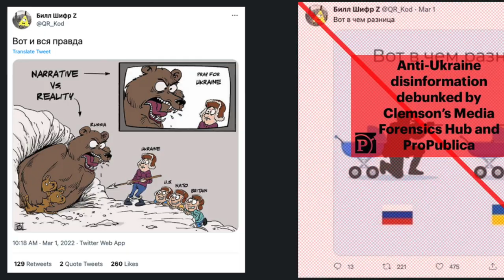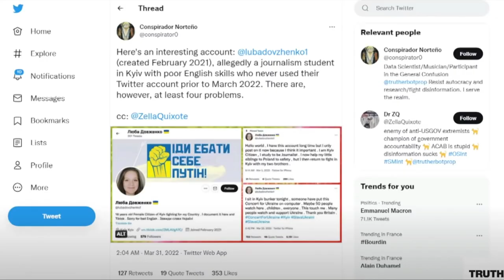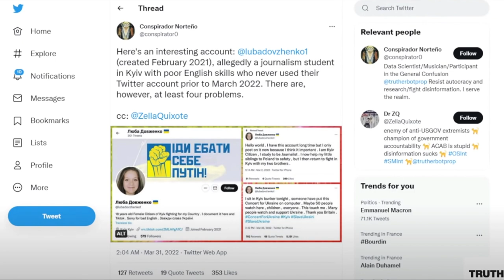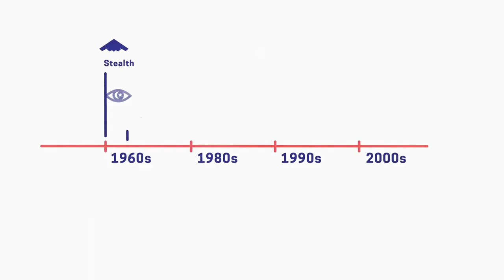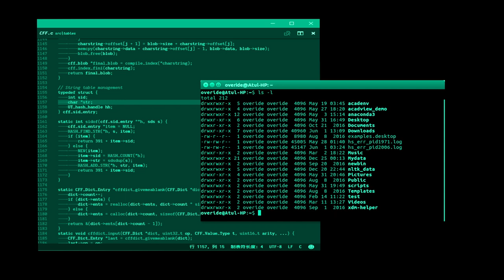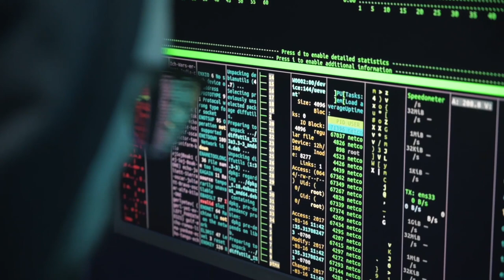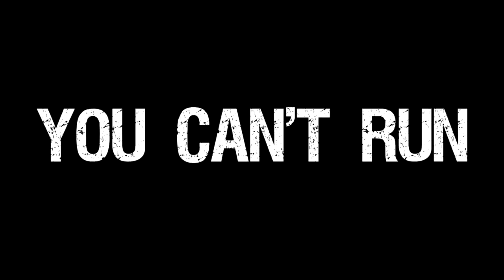MSCI 442 War in Ukraine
References:
Anstey, C. (2022, September 10). For China and the US, Tech is the biggest battlefield: New economy Saturday.
Bahl, V. (2022, April 8). Truth or fake - these suspicious twitter accounts are pretending to be journalists in Ukraine. France 24.
Baker, R. (2022, April 12). Using drones to aid a war-torn Ukraine. Capitol Technology University.
Baptista, E., & Torode, G. (2023, March 7). Studying Ukraine War, China's military minds fret over US missiles, Starlink. Reuters.
Brewster, T. (2022, April 14). The last days of Mariupol's internet. Forbes.
Brooks, J. (2015, December 2). Diverse International Group takes part in Marshall Center Cyber Security Studies course.
Center for a new American Security (EN-US). Center for a New American Security (en-US). (n.d.). Retrieved March 17, 2023,
Choice, E. (2022, December 1). Technology and the future of Modern Warfare. Information Age.
Dawes, J. (2021, December 20). Un fails to agree on 'Killer Robot' ban as nations pour billions into Autonomous Weapons Research. The Conversation.
Guardian News and Media. (2022, June 9). Russian invasion is 'covid-22' and arms are a vaccine, says Volodymyr Zelenskiy. The Guardian.
Jones, S. G., McCabe, R., & Palmer, A. (2023, February 27). Ukrainian innovation in a War Of Attrition. Ukrainian Innovation in a War of Attrition.
Knispel, S. (2023, January 13). When will the war in Ukraine end? and how? News Center.
Laje, D. (2023, March 1). Finland brings cyber capabilities to NATO. AFCEA International.
Landler, N. (2022, April 7). Social media acts as both threat and aid in the Russia-ukraine war. The Standard.
Lee, J. (2023, March 6). Beauty and the beast: Implications of the us-china tech war on climate and energy. Energy Source.
Leonard, S. (2018, October 8). How social media will drastically change the way wars are fought. unless it doesn't. Modern War Institute.
Lewis, J. A. (2022, June 16). Cyber War and Ukraine. CSIS.
Lowther, A., & Siddiki, M. K. (2022). Combat Drones in Ukraine - airuniversity.af.edu. AirUniversity.Edu. Retrieved March 17, 2023,
Lyon, D. (2019, March 26). State and surveillance. Centre for International Governance Innovation.
Meaker, M. (2023, February 24). Ukraine's war brings autonomous weapons to the front lines. Wired.